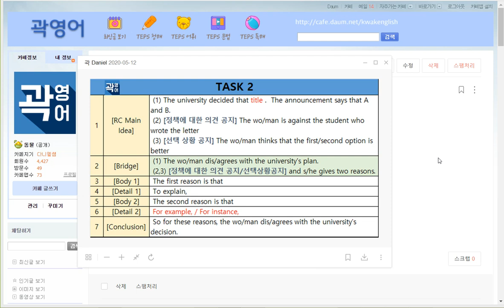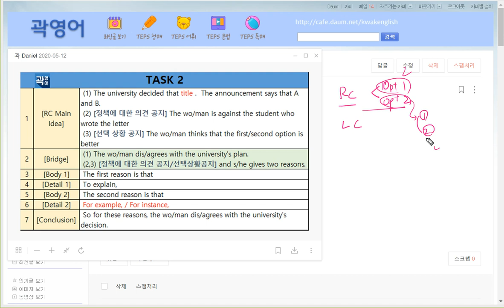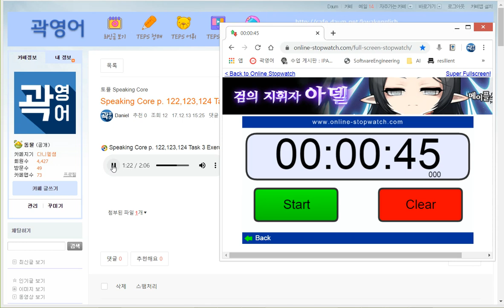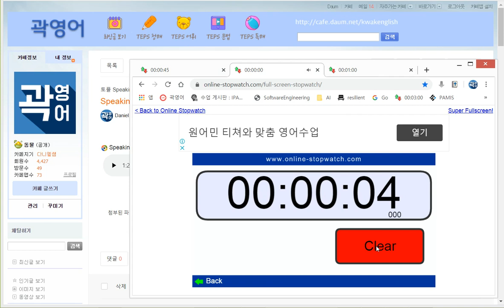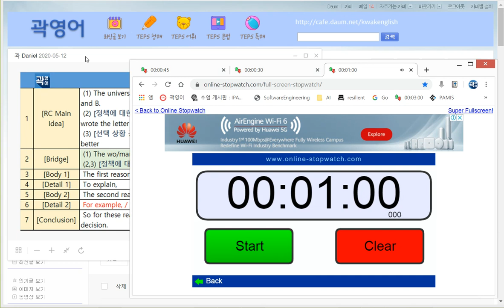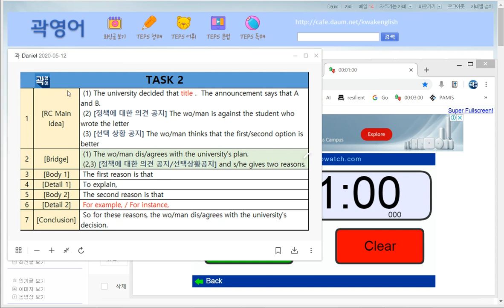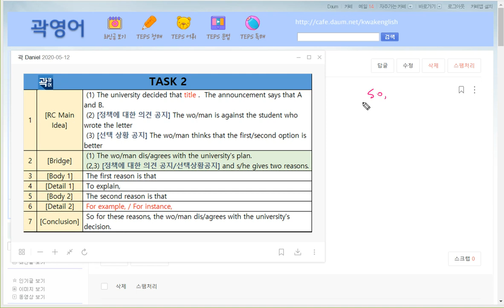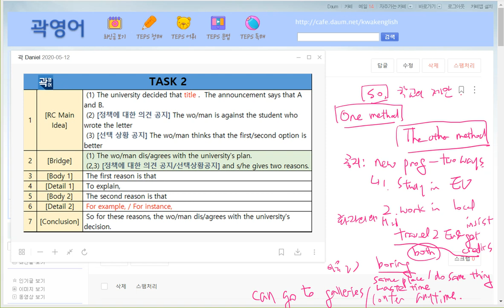토플 스피킹 코어 Task2 Unit 6 선택상황에 대한 공지